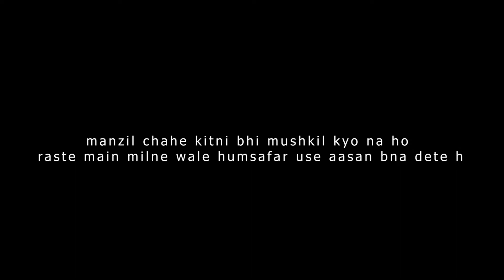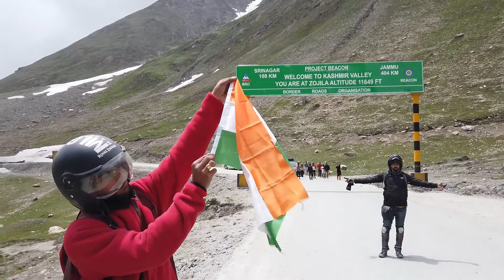aaj zozila cross karna hai.. || thankyou k2 bikers dj bhai || thusgam to srinagar ep-10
hello evryone

TRAVEL MORE DREAM MORE & FIND YOUR PURPOSE